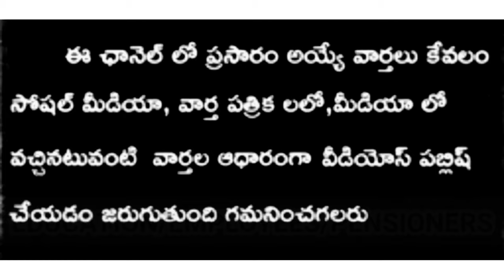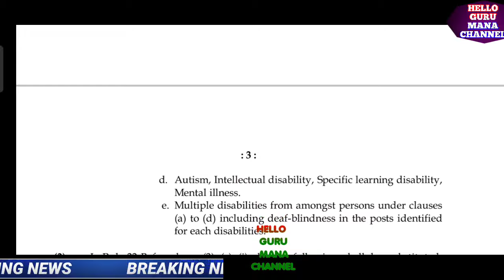GOOD NEWS TO EMPLOYEES /ఉద్యోగులకు సిఎం మరో సంచలన నిర్ణయం G.O 03 విడుదల/TSEMPLOYEESNEWS